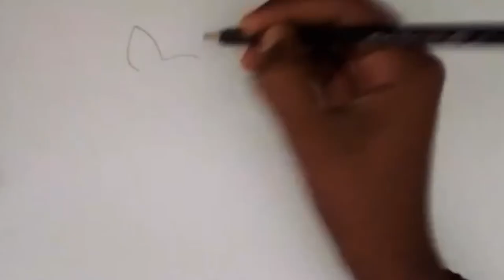Drawing Chihuahua - How To draw a chihuahua|| step by step easy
How To Draw a Dog (chihuahua)step by step for kids:-
Hi everyone!In this Drawing Lesson we are going to Learn How To Draw chihuahua puppy for kids step by step.
And learn how to color a dog (chihuahua) in cool way.I really hope this is helpful in some way.Thanks!
Please let me know what you think.Look at the links below for other videos in my channel
You guys will get 4 videos weekly from my channel.please comment down for your drawing request.